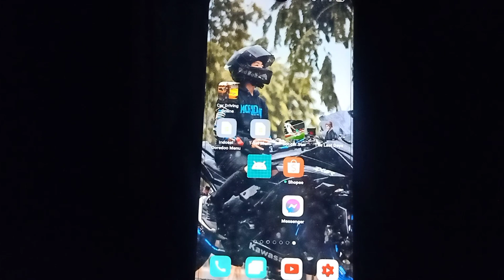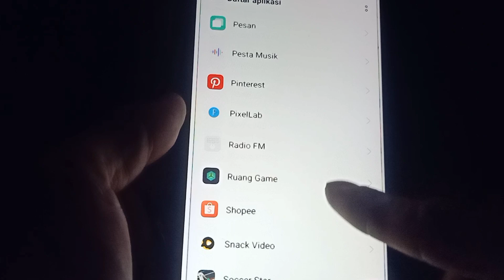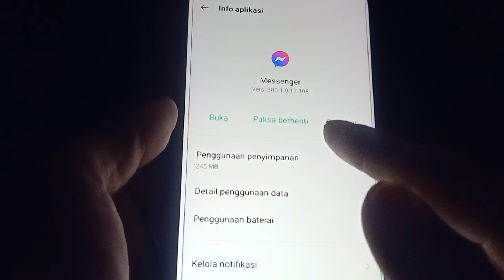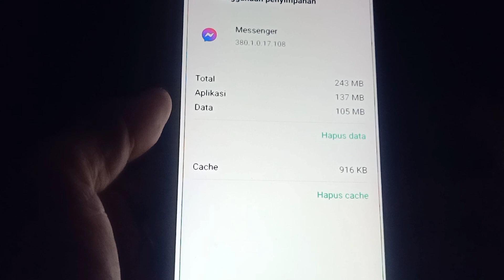CARA MENGATASI MESSENGER TIDAK BISA DI BUKA 2023